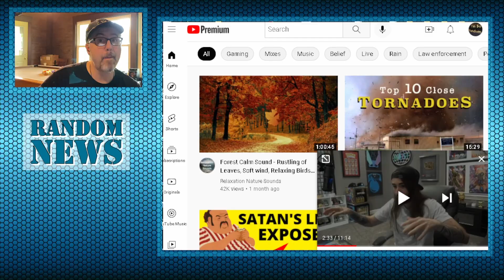Drunk Federal Agent Arrested For OVI.. Wife Not Happy